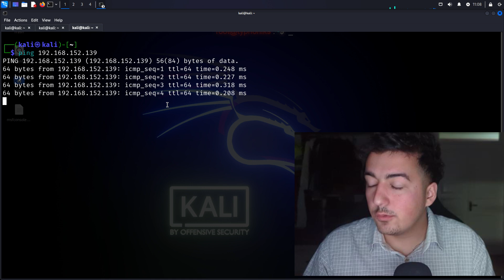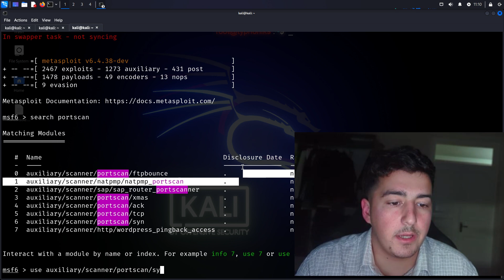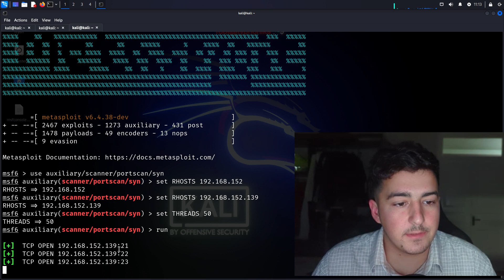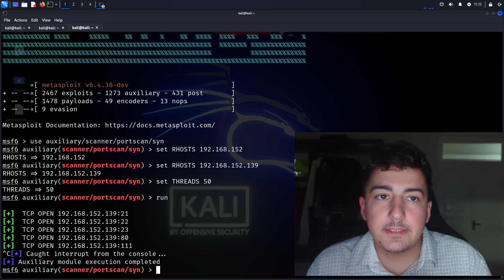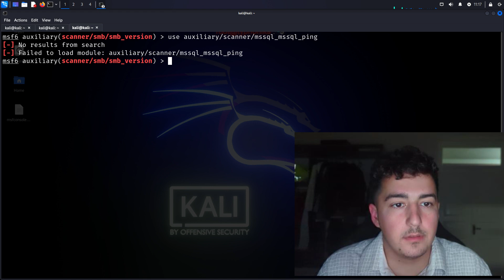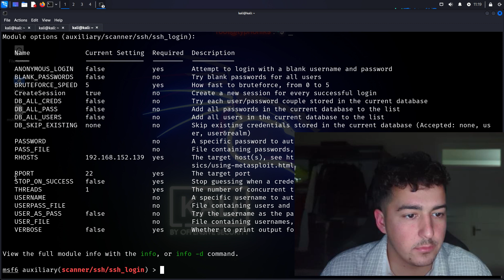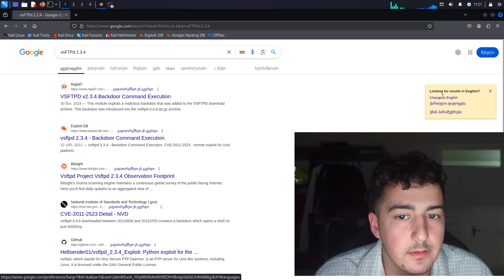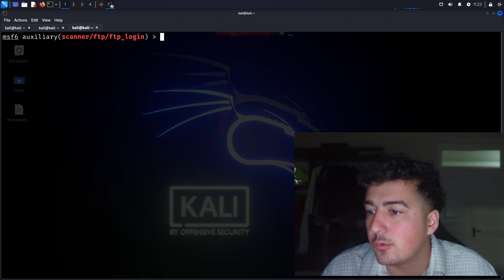Port Scanning with Metasploit: A Step-by-Step Guide for Ethical Hackers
Updated Video Description:

In this video, we dive deep into Metasploit's powerful port-scanning capabilities, showcasing how to identify vulnerabilities and potential targets effectively. Learn the ins and outs of scanning techniques, including:

    Pivoting: Access hidden networks using compromised systems.
    SYN Scans: Discover open ports stealthily.
    Targeted Scanning: Focus on exploitable services like SMB, MS SQL, FTP, SSH, and even Amazon S3 buckets.

With practical examples and detailed commands, you'll uncover how to make the most of Metasploit’s auxiliary modules for ethical hacking and penetration testing. Perfect for beginners and experienced red teamers looking to enhance their skills!